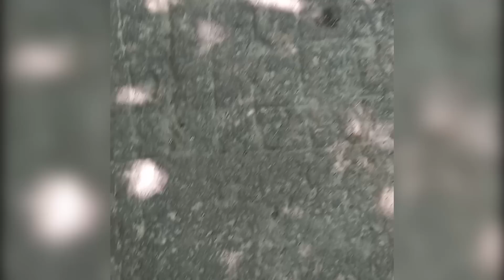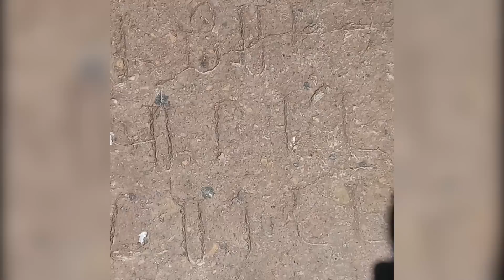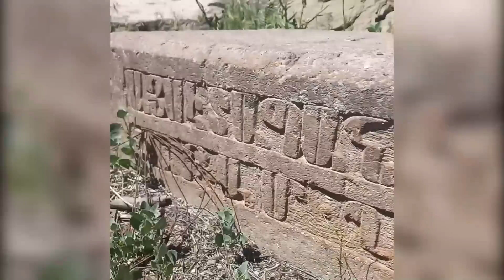հաստա՞տ միայն թուրքն է...ԿԱՆԱՉՈՒՏ...